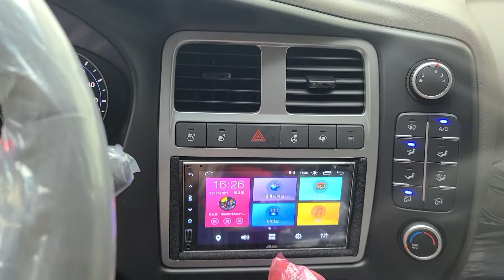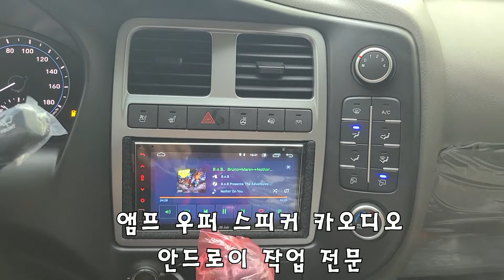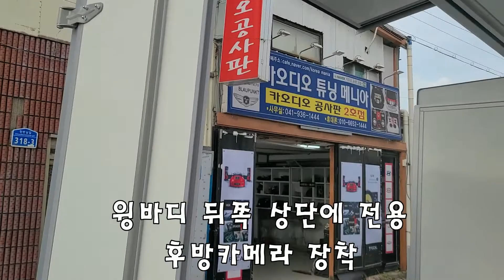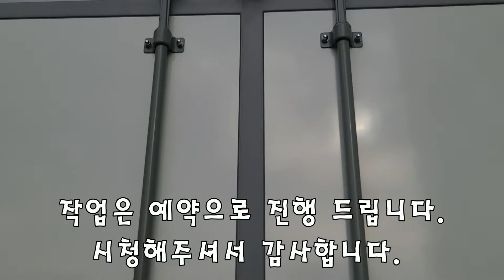포터2 윙바디 화물차 전용 후방카메라 안드로이드 일체형 우퍼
안녕하세요 카오디오공사판 입니다.
이번 작업 차량은
차량 작업은 예약으로 진행드리며 365일 언제든 연락주세요

단, 작업은 100% 예약으로 진행 드립니다.
만족 하실수 있는 작업이 되도록 ​365 일 작업해드리겠습니다. &^^ ​

문의 전화
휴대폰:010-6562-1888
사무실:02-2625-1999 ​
카톡: inchon110

궁금할 땐 네이버 톡톡하세요!

​/inchon111/

카오디오공사판

서울점

주소: 서울 양천구 신월동 995-10번지

도로명: 서울 양천구 남부순환로 560 경창빌딩 1층

2호점

주소: 충남 보령시 천변남길 318-3 산성교회옆 ​

3호점

전남점

도로명: 전남 해남군 해남읍 남부순화로128

주소: 전라남도 해남읍 고도리 477-7번지

infinty, YAMATSUI 등 다양한 상품과 장착등 카오디오 전문 인스톨 샾입니다.